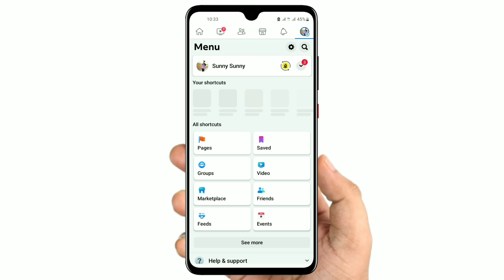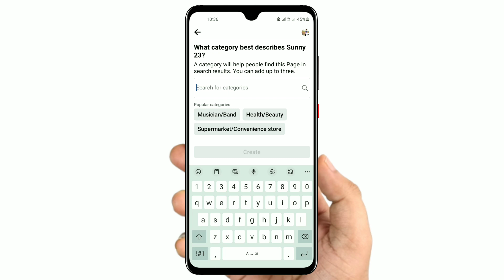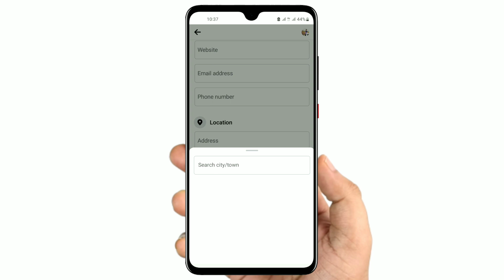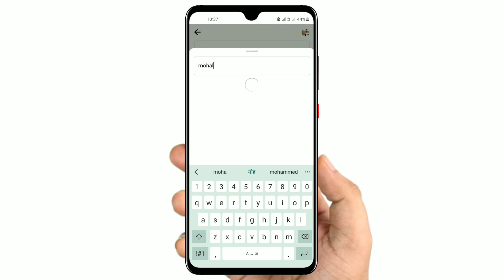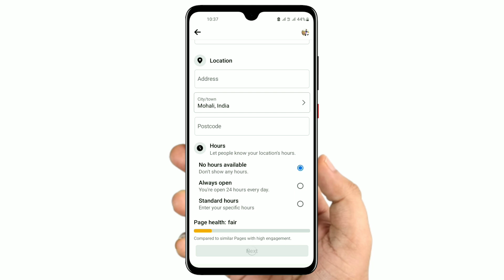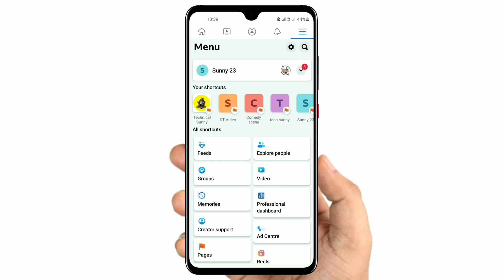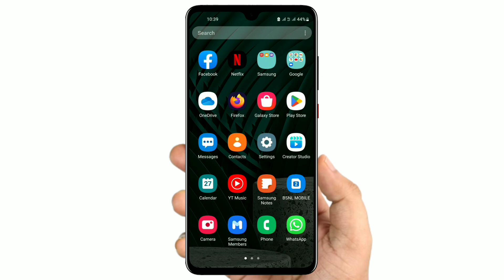Facebook Page kaise banaye Mobile se l How to create facebook page l facebook page kaise banaye 2023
facebook page kaise banaye video kaise upload kare
facebook page kaise banaye aur paise kaise kamaye
facebook page kaise banaye bangla
facebook page kaise banaye mobile se facebook page kaise banaye 2023 mein
facebook page kaise banaye 2023 new facebook page kaise banaye 2023 me
facebook page kaise banaye 2023 mein
facebook page create facebook page banaye facebook page kaise banaye
facebook page kaise banaye full details facebook page kaise banate hain
facebook page kaise banaye 2023 mobile se facebook page kaise banaye new update
technical sunny hindi